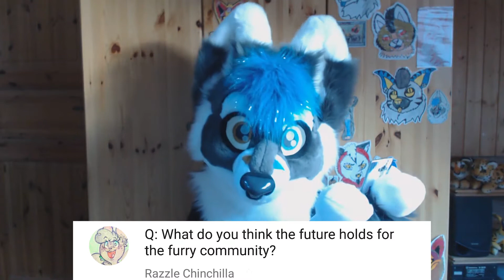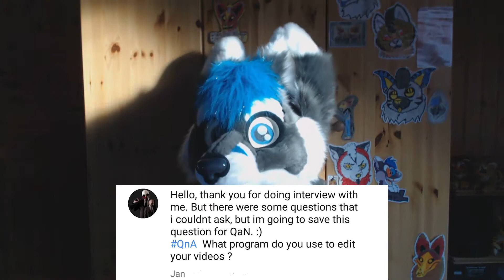MY FURSUIT CRUSH+MY CHARACTERS+MORE SUITS? QnA #1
❤️ Send me mail: Tallinn Estonia 10118 Liivalaia 11/3-5